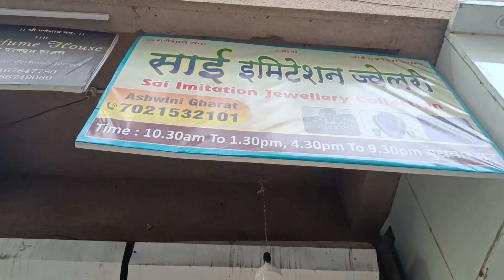येथे दागिने भाड्याने मिळतात | Jewelery is available for rent | Dombivli west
Hi Friends,

आजच्या या व्हिडिओमध्ये आपण पाहणार आहोत आपल्याला जे फंक्शन साठी किंवा प्रोग्राम साठी म्हणा किंवा हळदीसाठी, लग्नासाठी लागणारे जे  artificial दागिने आहेत ते भाड्याने कुठे मिळणार आहेत आणि या दागिन्यांचे काय quality आहे त्याचप्रमाणे याच्यामध्ये काय काय varieties आहेत  आणि भाडे किती आहे हे सर्व काही.
Address : Sai imitation jewellery,Tirupati chaya,Nr Sai helthcare hospital.
time : 10.30 a.m to 1.30p.m and 4.00pm. to 9.30 p.m.

माझा व्हिडिओ पाहल्याबद्दल धन्यवाद. लाइक व सबस्क्राईब करा आणि तुम्हाला या व्हिडिओचा आनंद मिळाल्यास नक्कीच शेअर करा.😊😊

नवीन ट्रेंडिंग व्हिडिओ  :-